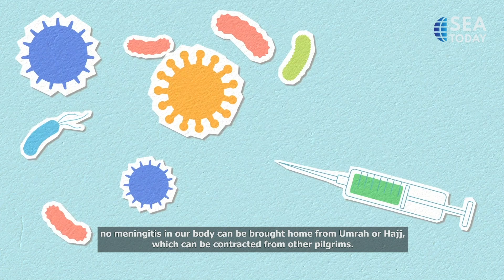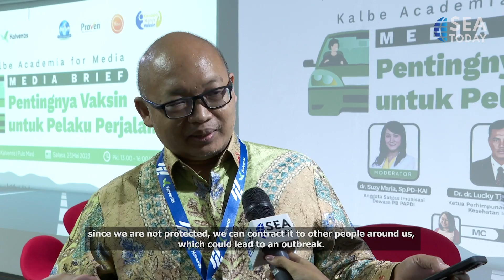Vaccine for Traveling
Saat merencanakan liburan, baik ke luar negeri atau pergi haji, memastikan kondisi tubuh tetap sehat sama pentingnya dengan perencanaan anggaran dan perjalanan. Salah satu cara tetap sehat selama perjalanan adalah dengan mendapatkan vaksinasi yang tepat sebelum bepergian. Berikut hal-hal yang harus dipertimbangkan sebelum Anda bepergian.
When planning a holiday trip, overseas travel or a pilgrimage, some might say that ensuring that one stays healthy at their destination is just as important as the budget and itinerary. One way to do that is by getting the right vaccination before departing. In this coverage, our news team outlines some of the most common shots to be considered before going.